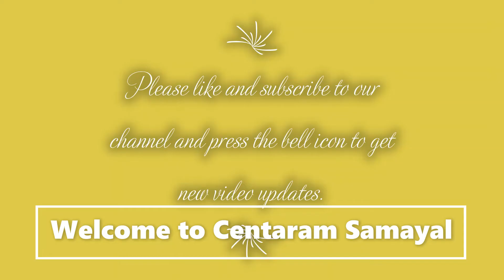Centaram Samayal - Welcome to the Channel | வணக்கம்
Centaram Samayal is all about passion for cooking and sharing the best experience of Traditional recipes worldwide. Centaram Samayal channel entertains you with healthy cooking and sharing Quality foods.